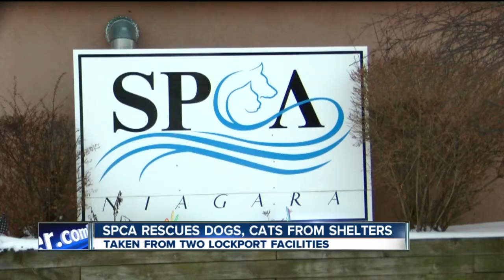Dogs, cats rescued from Lockport animal shelters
7 Eyewitness News is Buffalo's Source for news, sports, weather, and good things happening every day.